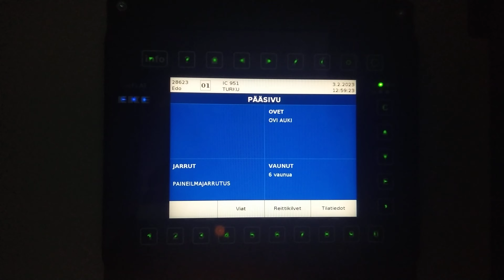IC951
Salo-Kupittaa
Pe 3.2.23
Edo 28623
Paikka 71